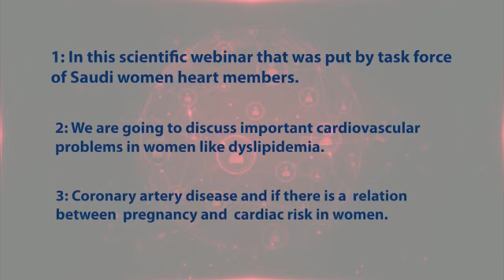Live Webinar: Cardiovascular Diseases and Dyslipidemia in Women | 23rd Dec 2020 | 20:10 PM